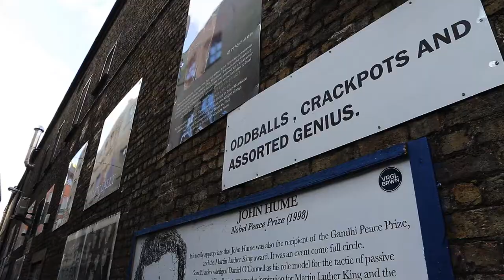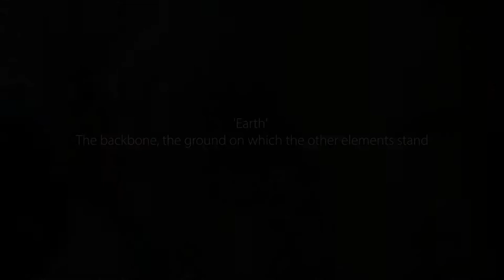Lewis Kenny - 'The Elementz'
Directed by Tara Morgan (TazMoMedia)

Lewis Kenny a spoken word artist/poet from Dublin performs his work 'The Elementz' around the streets of Dublin. Lewis wrote this piece being inspired by the 4 elements of hip hop.

Filmed & Edited by Tara Morgan
Camera assistant Mark Owens

Beat produced by Gerryboy
With special thanks to The Icon Factory, All City Dublin & The Big Blue Bus @ The Bernard Shaw.

Lyrics
Water - The Flow

When I say hip, y’all say hop, hip-hop-hip-hop

this one is going out to the Emcees who be spitting that

 tip-top, rickity-rickity rocking,

body-popping

head-nodding

free flowing

far reaching

street preaching

smooth shit known

as hip-hop, hip(hop) hip(hop)

founded on the principle of invincible concrete beats,

representing the self-expressive culture of the New York streets,

and to my sisters and brothers for bringing the blueprints

from the motherland to this other land

through lucid uninhibited movement

you have my compliments cuz

it’s because of you, that I sit and meditate

to this murderous medicinal muzik,

melodically killing me softly through abusive theraputics,

but when I take a hit

I feel no pain

it’s like someone set fire to sixteen bars

and sent sparks cascading to my brain

fanning the flames of the four elements

reverence

accumulating intelligence

at an insane rate of design

cuz just like Pac

when I write rhymes

I too go blind

and avatar ascend to a higher state of mind.

Earth - The backbone, the ground on which the other elements stand

This one also goes out to the DJs who put poetry in motion,

turned the tables of industry

and scratched the surface of the changing game

who gave fame and and a beat to the heart of hip-hop

gave new life and power to the people

who struggle through strife by the hour,

just to give a lethal dose of diesal to sound out

and ground the dialect of the people,

who committed their time to skill fit around the rhyme

played their role

to be the saviours of soul

and put street poetry in the light to shine.

Fire - The can spits fire, like a flamethrower, burning imprints of culture

They say a picture paints a thousand words

but a grafitti piece paints what words can’t describe

It visually inscribes the feelings of a thousand souls,

the motives and thoughts

of the manifested clandestine

Armed with a can in hand,

poised to epically spray the nation with

a poetically perceptive weapon of mass creation.

 The Ghetto Gospel according to Luke

Scaled and sprawled over derelict walls,

it says;

’It’s the feeling of being in refined control.

of a spiritual movement

of a beautifully defined flow.

It gives limitless possibilities for creativity to grow.

It’s not staining new found ground

but claiming back what was always inherently the peoples.

A breach seen in the streets to reach us.

Grafitti is the cultural artistic expression

of love for the streets that we all have in us.’

Air- as free-flowing as air

The Evalution of hip-hop dance done shake and break up

all previous known forms and bases

dismantled racist faces,

replacing social sways and graces

in public places with

deformed bodily placement

displacing dance halls and ragmans balls

bringing headspins and mills of the wind

to the forefront of voracious energetic youth

freeflowing superstyling crews

supplying a bemusing stock of body popping feats

faking and break bending upon themselves

to beastly b-boying beats

this is where anger and attitude meet

spaffing dance creation

all over these hip-hop breathing streets.

so lets re-re-re-rewind

drop back in on the beat

and lets hit it one more time

so lets hear it for hip-hop

the elementary school of life

and concrete street design

crossed borders and swam waters

just to share it's rhythm and rhyme

forged in ghetto foundries

it has no boundaries

and that's what makes the hip-hop culture so sublime

and what makes it yours and keeps it mine.